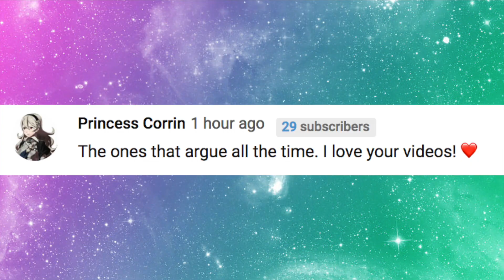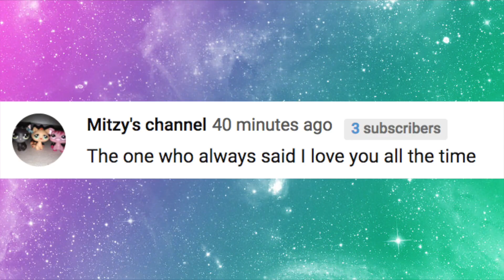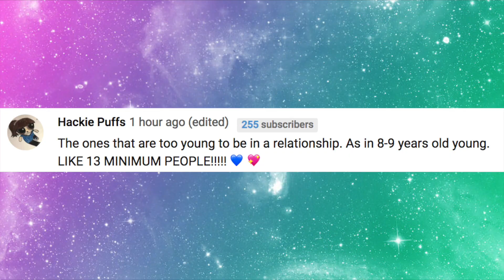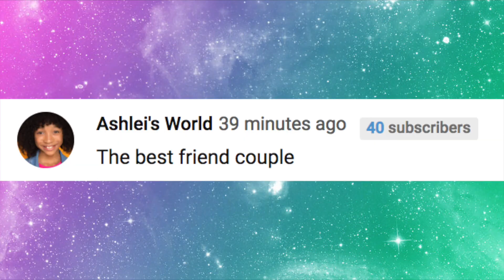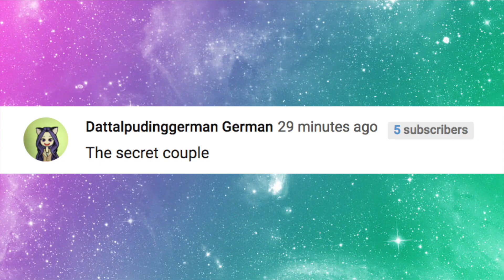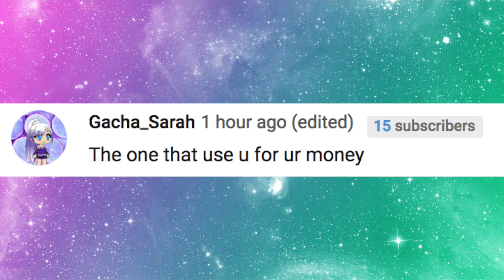LPS - 10 TYPES OF COUPLES!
Hey paw fans! What type of couples do you see around you?